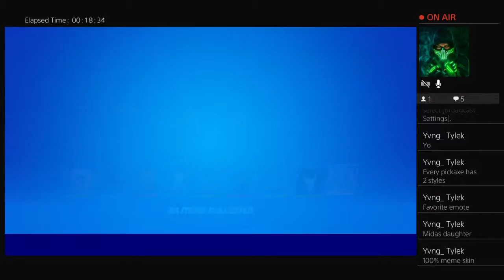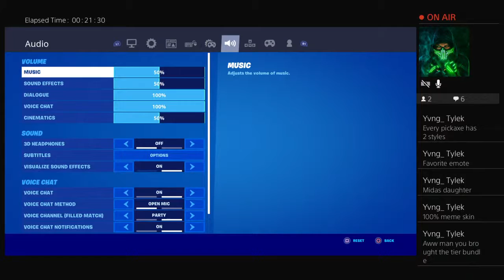Fortnite Chapter 2 Season 3 First look LETS GO!!!! :)